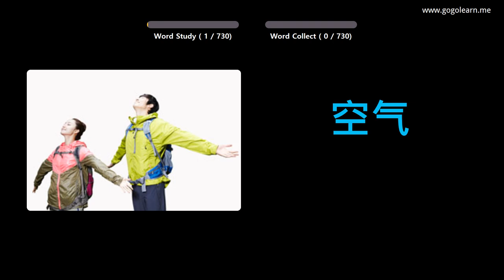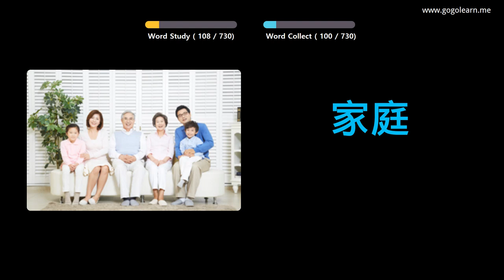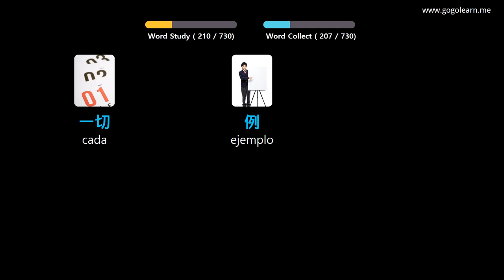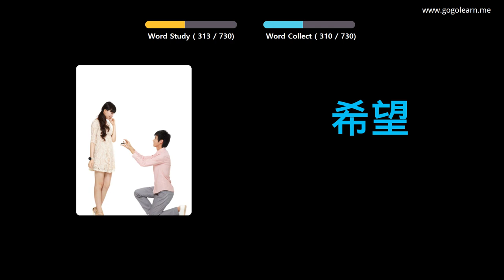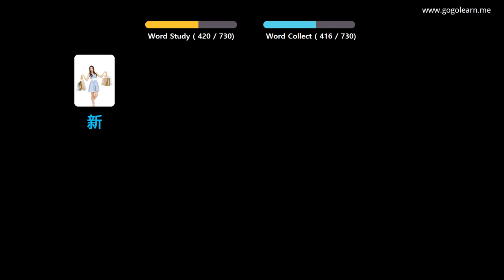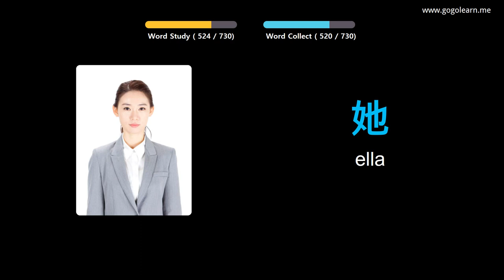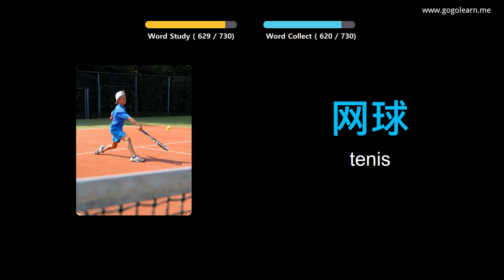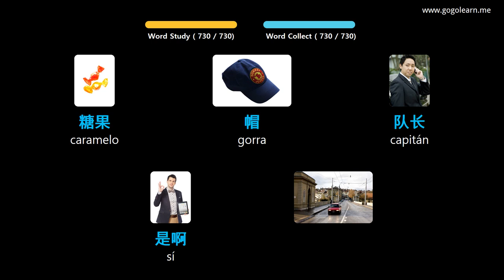Aprender Chino A Través De Imágenes |Vocabulario Chino Niños | Golearn